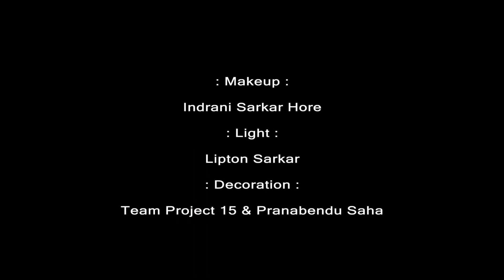Tomake | Official Music Video | project 15 session 1